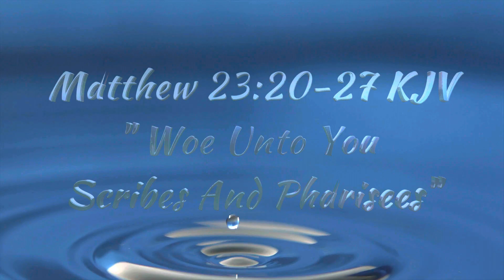Woe Unto You Scribes & Pharisees